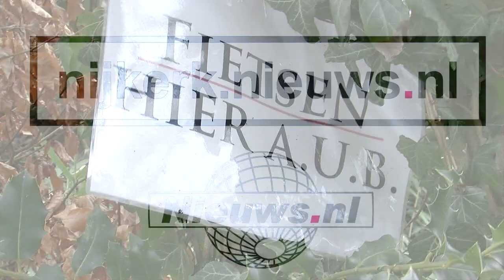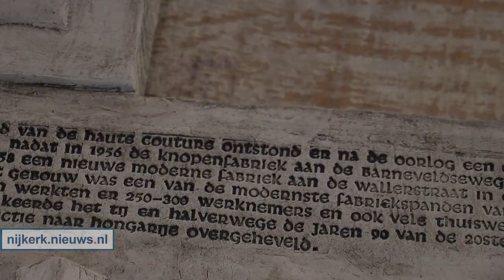NIJKERK - opening "Ode aan Nijkerk"